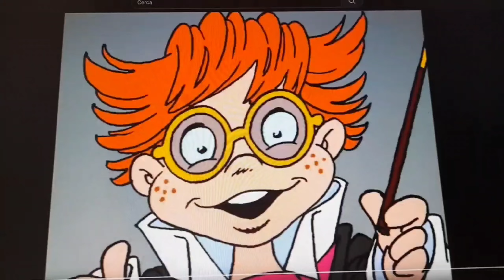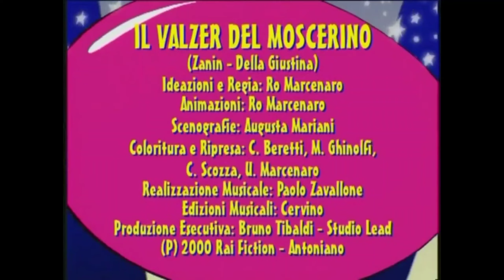7 giugno 2024(22) tasty drumy guity saxy